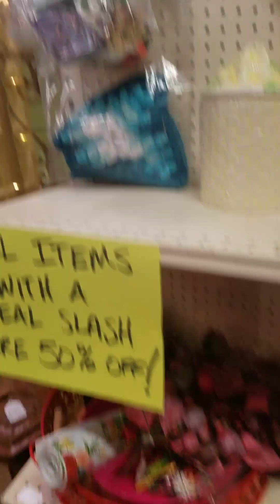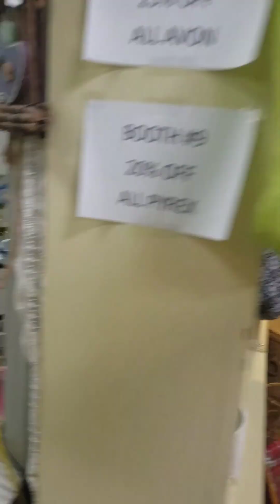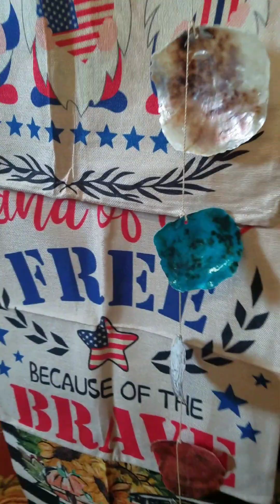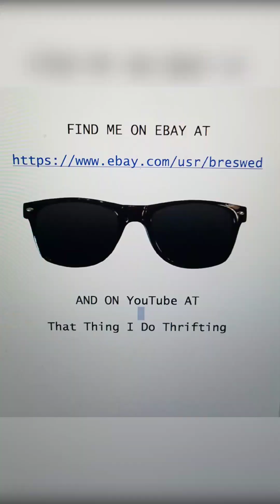Come In To Get Your Father's Day Gifts